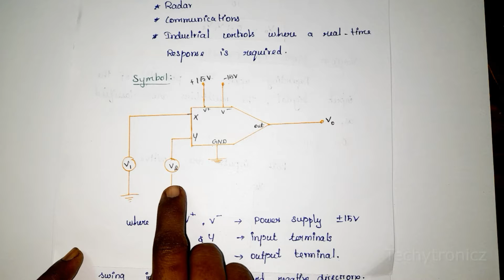Analog multiplier in LIC - Tamil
Analog multiplier in Tamil